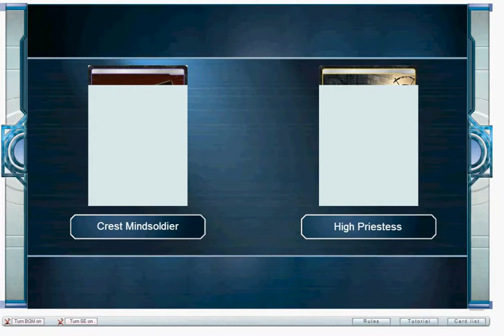[Alteil] Mid Refess-Psychosoldier VS TGC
With set 12 we get a new toy, Folrart Psychosoldier to play with. His auto skill combos especially well with Crest Mindsoldier's close.